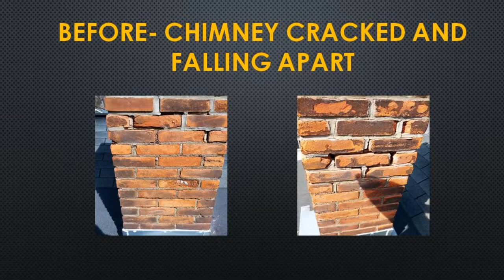CHIMNEY REPAIRS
SEE MORE BEFORE & AFTER PHOTOS AT BRICKBROSRESTORATION.COM